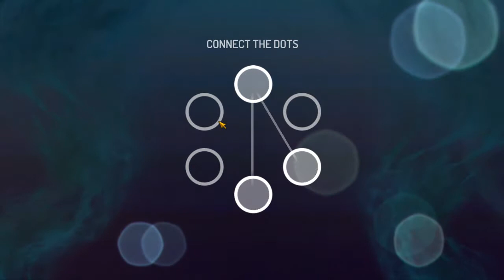Gangster New Orleans | EPIC PREMIUM JAR OPENINGS ! ! ! ! | Windows Gameplay